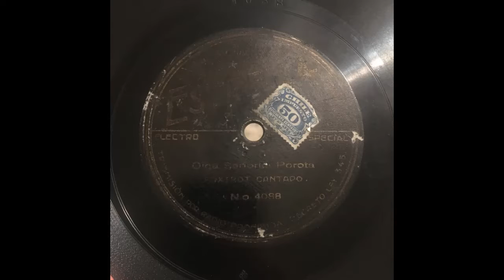Jazz Band Adolfo Carabelli - Oiga, Señorita Porota (1930)